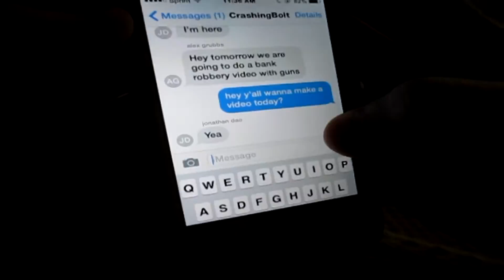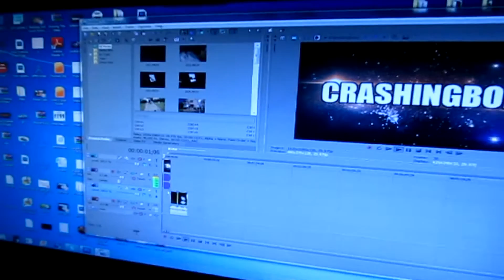Day in the Life of CrashingBolt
Hey guys, in this video we go through our daily routines everyday. Although we didn't all the member this is what we would do! Enjoy!

Song: HolFix- Daily Adventures

Camera Men- Thomas and Bryce